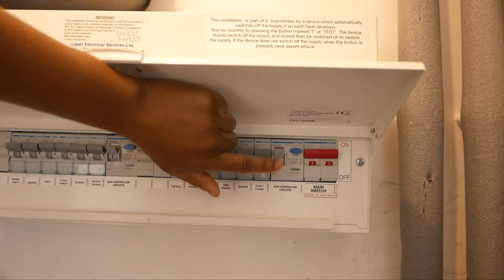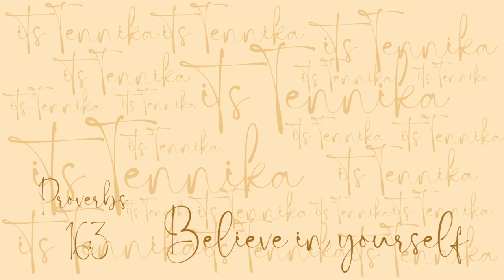VLOG | The Pursuit of Tenderstem Broccoli, Cook with Me, Chit Chat etc | itsTennika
Hey guys! I got the pots and pans out for this one 😝 let me know if 'cook with me' videos should be something I do more often xxx

Shop my wardrobe:
Depop - @itstennika

Songs: el - Dorothy and Aubrey, Letsuo - wust be Oone